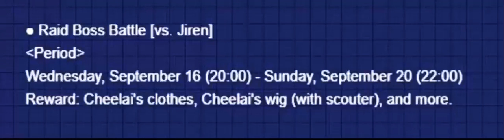Xenoverse 2 Free Update/DLC 11 Raid Jiren